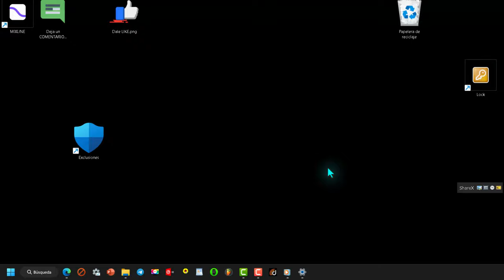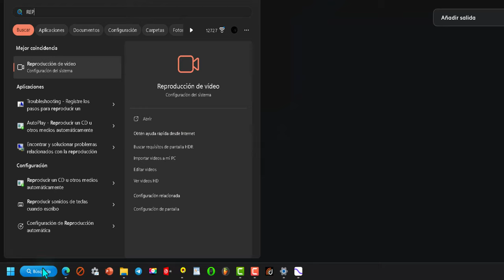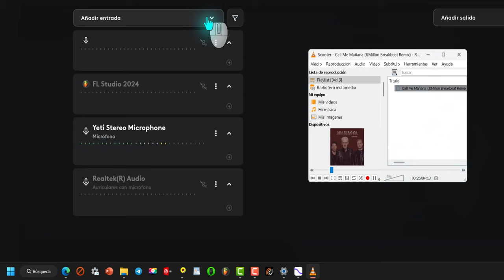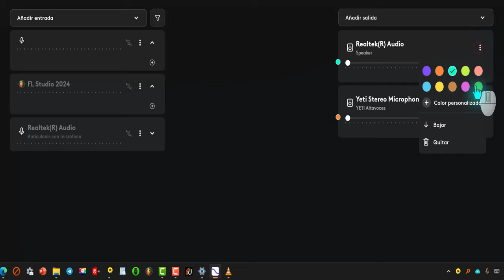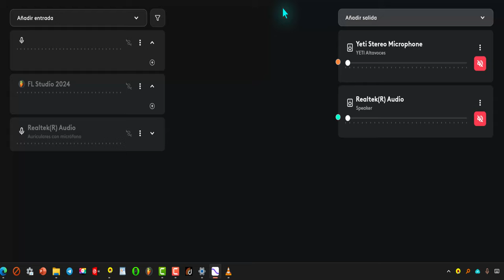✅ Escuchar programa por varias salidas de audio a la vez ✅ 2024 Windows 🖥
✅ Este video explica cómo reproducir el sonido de una aplicación o programa por varios dispositivos de audio al mismo tiempo. Utiliza un programa gratuito llamado Mixline para lograr esto.

+ [00:00:00] **Introducción y descarga de Mixline**
    * Explicación del objetivo del video
    * Descarga de Mixline desde el navegador
    * Instalación del programa
+ [00:01:30] **Configuración inicial de Mixline**
    * Ajustes importantes del programa
    * Opciones de inicio automático
    * Configuración en español
+ [00:02:00] **Añadir aplicaciones y salidas de audio**
    * Selección de aplicaciones para reproducir audio
    * Añadir múltiples salidas de audio
    * Conexión visual de entradas y salidas
+ [00:02:52] **Gestión de múltiples aplicaciones y salidas**
    * Uso de varias aplicaciones simultáneamente
    * Procedimiento para unir entradas y salidas
    * Eliminación de salidas de audio
+ [00:03:24] **Uso del micrófono y control de audio**
    * Reproducción del micrófono por varias salidas
    * Control individual del nivel de audio
    * Funciones adicionales como silenciar y organizar

Espero que esto te sea útil. ¿Hay algo más en lo que pueda ayudarte?

Puedes descargar Mixline desde el sitio web oficial de Logitech G. Aquí tienes los pasos:

1. **Visita la página de Mixline** en el sitio web de Logitech G [aquí]
2. **Haz clic en "Descargar"** para obtener el instalador para Windows.
3. **Sigue las instrucciones de instalación** que aparecen en pantalla.

Mixline es una herramienta útil para mezclar y enrutaraudio de manera profesional, ideal para gamers y creadores de contenido.

Mixline es excelente para enrutar audio a múltiples salidas, pero tiene limitaciones cuando se trata de dispositivos Bluetooth. La transmisión simultánea a varios dispositivos Bluetooth puede ser complicada debido a restricciones de hardware y software en la mayoría de los sistemas operativos.

Sin embargo, puedes intentar lo siguiente:

1. **Usar un transmisor Bluetooth multipunto**: Algunos transmisores Bluetooth pueden conectarse a varios dispositivos a la vez.
2. **Configurar dispositivos de audio virtuales**: Utiliza software como Voicemeeter para enrutar el audio a diferentes salidas, y luego conecta cada salida a un dispositivo Bluetooth diferente.